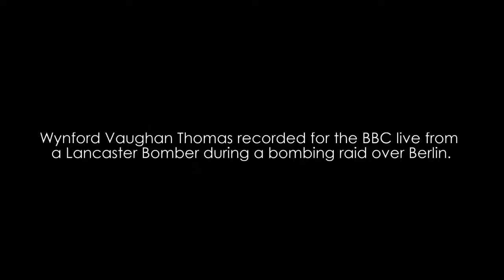1943 Berlin Blitz Teaser Trailer game